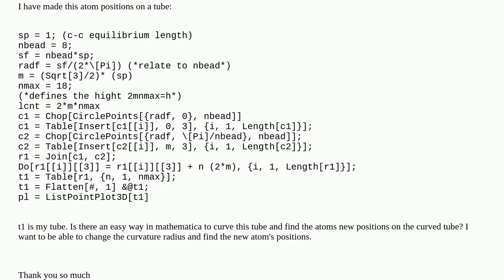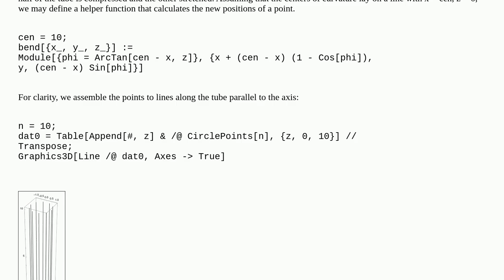Mathematica: How to bend a tube and calculate the new curvature?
How to bend a tube and calculate the new curvature?

A special thanks goes out to the community

  curvature